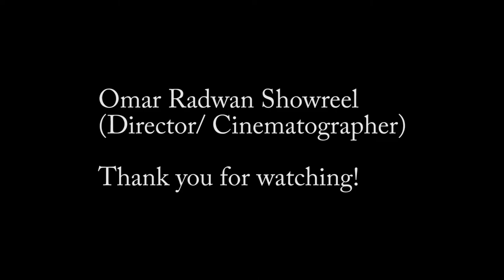Omar Radwan Showreel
A showreel from some of the projects I have worked on. Either it be co-director or writer, editor, director and cinematographer.